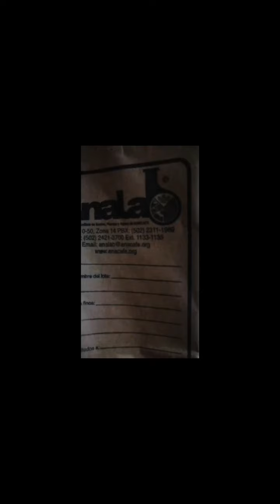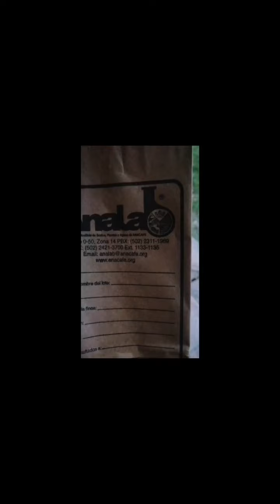Toma muestra suelo